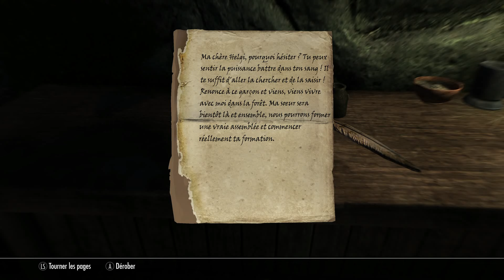Skyrim - Let's Play | #2 Session 2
Bienvenu sur l'un des meilleurs RPG de tout les temps, SKYRIM !

notre voyage commence et il seras long et périlleux, sauvons bordeciel de la vengeance d'alduin.